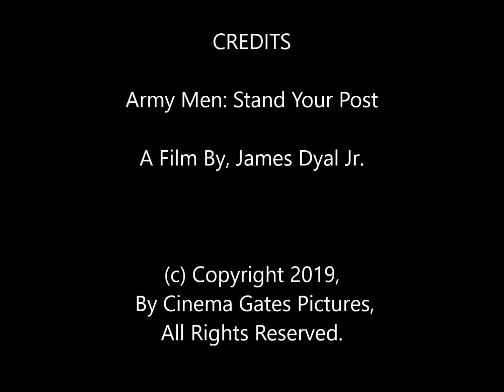Army Men Stand Your Post - Stop Motion Animation - Short Film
A Film By James Dyal Jr.
From Cinema Gates Entertainment Studios Motion Pictures Inc.